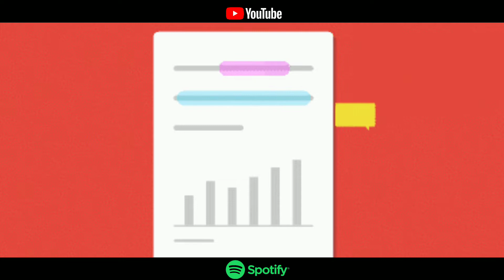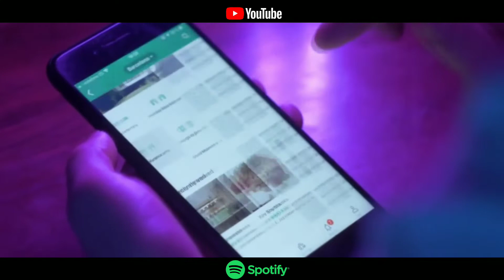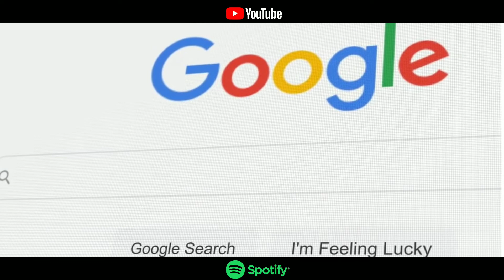Awesome 5 🖐️ amazing and very usefull Applications🔥. | U don't know 🙄? Let's start 🤯. (TMA's).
Hello dosto welcome to my world 🌎.
🤗🤗 Yash singhal edu tech world 🤗🤗.

       ☺️ My name is Yash singhal . ☺️

"Today discuss this video time management application. & This application really very very helpful for all type of users. and specially for under work for CA and Advocate. how this application useful 🙄. U see my video and u easily understand 💡😎. let's start ❤️.

video watch till end and you easily understand 🙂.

      ■■■■■■ Follow me ■■■■■■

(Education tech world)

My designing Facebook page :-

My editing business site .

 me there's appointment link .👈

You read this article based on my video & listen podcast . And you translate any other language . 🙂

My Spotify Podcast 🔥.

My Anchor podcast 🔥.